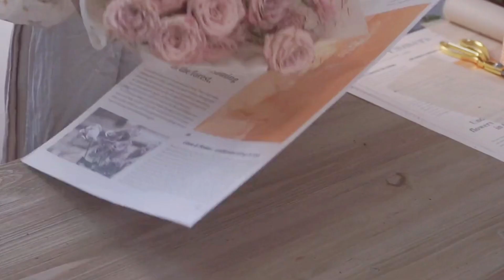Multiple Rose Floral Bouquet Wrapping Tutorial | Flower Bouquet Wrapping Techniques & Ideas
❤️ We provide retail &wholesale florist supplies since 2013
❤️ 200K florists followers on Facebook and Instagram
❤️ #1 seller in floral packaging on Amazon

Here we share flower wrapping tutorials for florists, the videos are most from the flower shops in Korea and China, if you like our floral arrangement videos, please """"""""Thumb up"""""""" and """"""""Subscribe""""""""!